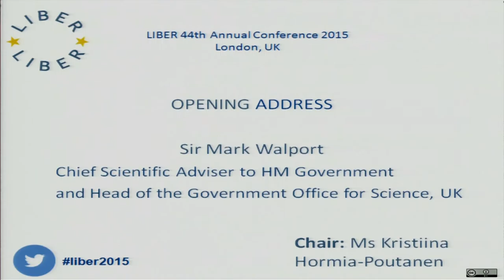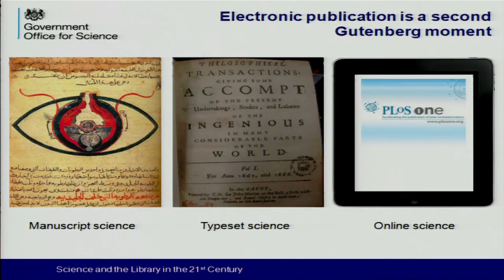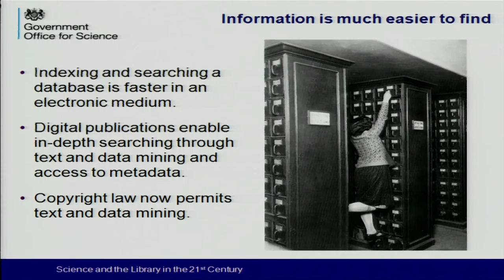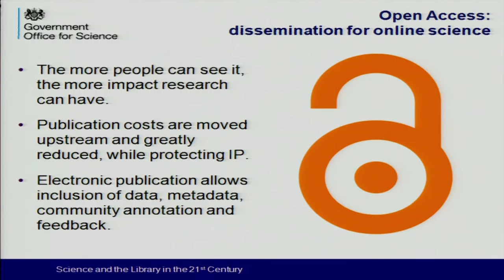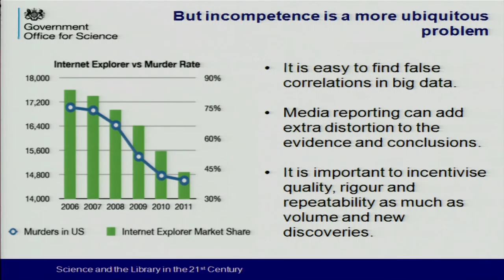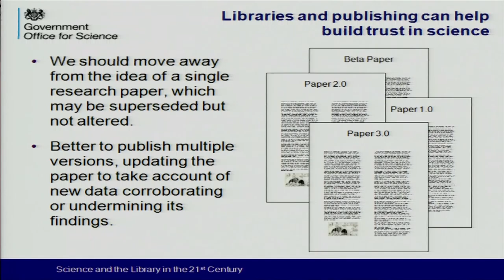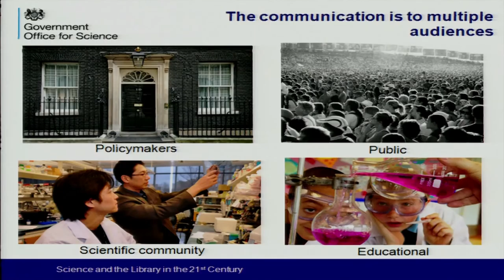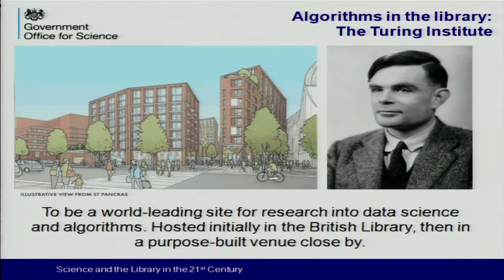LIBER 2015 Keynote: Sir Mark Walport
Science and the Library in the 21st Century

Sir Mark Walport: Chief Scientific Adviser to HM Government and Head of Government Office for Science, UK

What is a library in the 21st century? The role of a library is to communicate knowledge, and knowledge is power. New models of doing and publishing science will inevitably alter how results and supporting data are stored and disseminated. Sir Mark Walport will discuss how libraries can work to maximise the distribution of knowledge, while protecting the intellectual property of its authors.

Sir Mark Walport (FRS FMedSci) is the Chief Scientific Adviser to HM Government and Head of the Government Office for Science.

Previously, Sir Mark was Director of the Wellcome Trust, which is a global charitable foundation dedicated to achieving extraordinary improvements in human and animal health by supporting the brightest minds. Before joining the Trust he was Professor of Medicine and Head of the Division of Medicine at Imperial College London.

He is Co-Chair of the Prime Minister’s Council for Science and Technology and has been a member of this since 2004. He has also been a member of the India UK CEO Forum, the UK India Round Table and the advisory board of Infrastructure UK and a non-executive member of the Office for Strategic Coordination of Health Research. He is a member of a number of international advisory bodies.

He has undertaken independent reviews for the UK Government on the use and sharing of personal information in the public and private sectors: ‘Data Sharing Review’ (2009); and secondary education: ‘Science and Mathematics: Secondary Education for the 21st Century’ (2010).

He received a knighthood in the 2009 New Year Honours List for services to medical research and was elected as Fellow of The Royal Society in 2011.